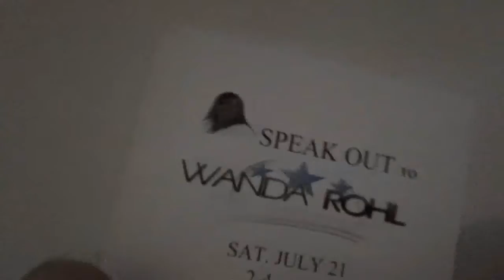201207-13 05 DeKalb Interfaith Network for Peace and Justice Annual Meeting Lolly Voss' Residence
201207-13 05 DeKalb Interfaith Network for Peace and Justice Annual Picnic Lolly Voss' Residence